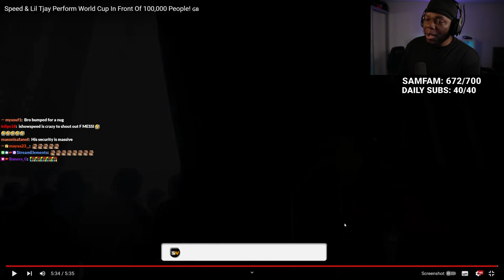Speed & Lil Tjay Perform World Cup In Front Of 100,000 People! 🇬🇧 REACTION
Speed & Lil Tjay - World cup reaction